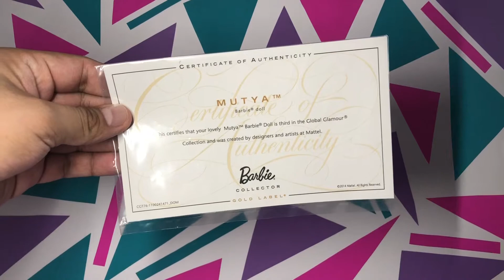UNBOXING AND REVIEW MUTYA BARBIE DOLL EN ESPAÑOL (ADULT COLLECTOR)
Hola chic@s!!
El día de hoy les traigo el unboxing y review de la muñeca Mutya barbie doll, espero sea de su agrado.
Cuídense Mucho, Sean Muy Felices, Sonrían Siempre Y Buena Vibra
Besitos Byeeeee